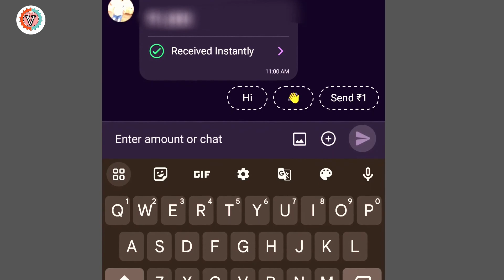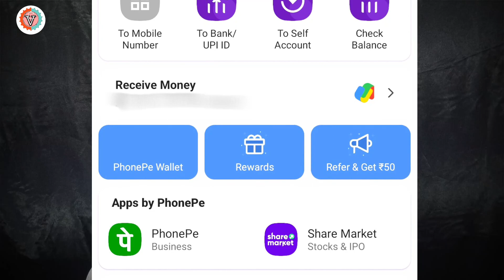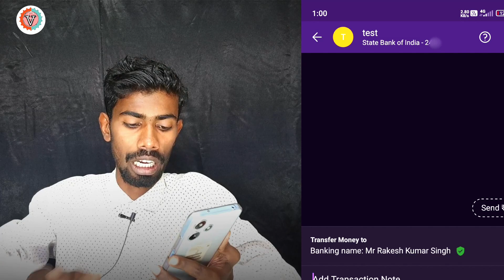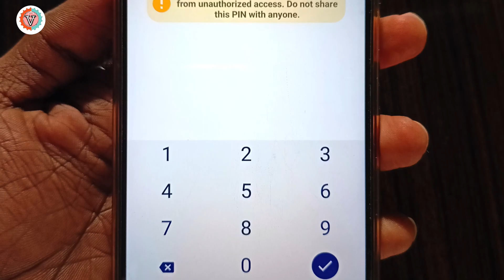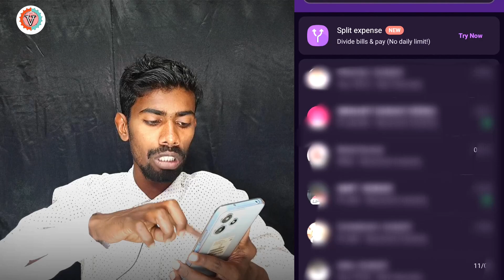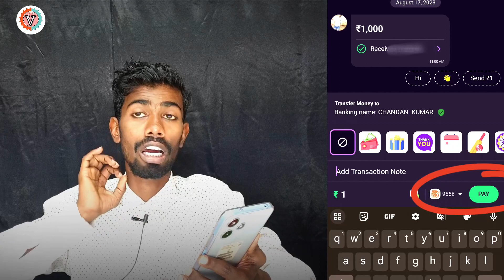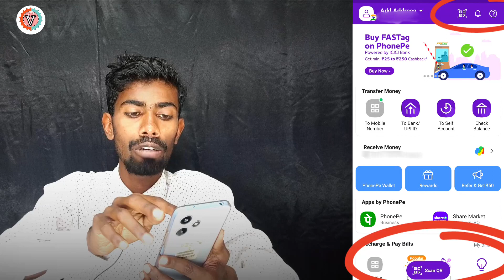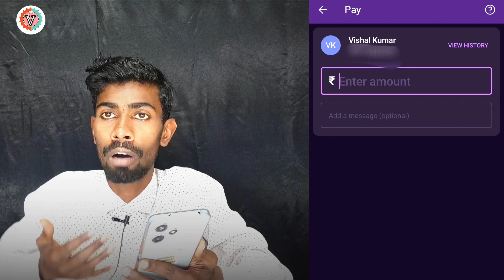Phonepe se paise kaise bheje kisi ko | phonepe se paise kaise dalen | phonepe send money problems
About this video:
   Aaj ke video me dikhaya gaya hai phonepe app se paise kaise transfer kiya jata hai jaise ki bataya gaya hai qr code scan karke, mobile number or any bank account me payment kaise bheje step by step tutorial in hindi.

 your quary:
phonepe app send money via mobile number
phonepe se paise kaise bheje scan karke
phonepe se paise kaise bheje number per bataye
phonepe money transfer to any bank account
phonepe se mobile number par paise kaise transfer kare
phonepe se qr code scan karke payment kaise kare
phonepe se money transfer nahi ho raha hai
phonepe se money send nahi ho raha hai kya kare
this person is not in your contact list phonepe